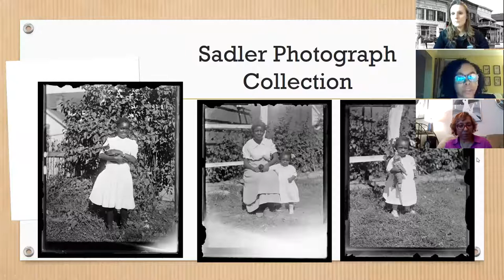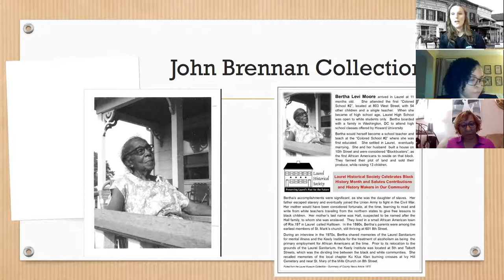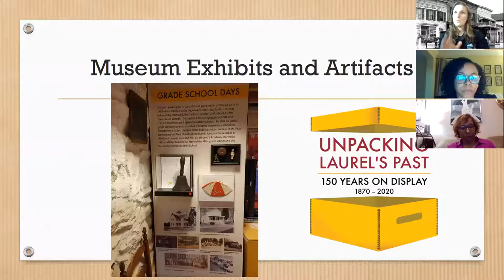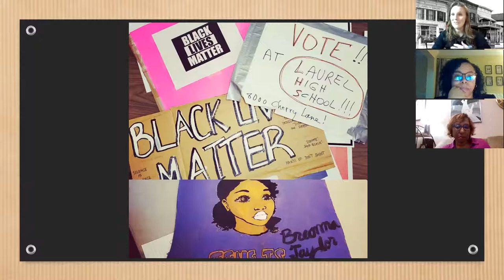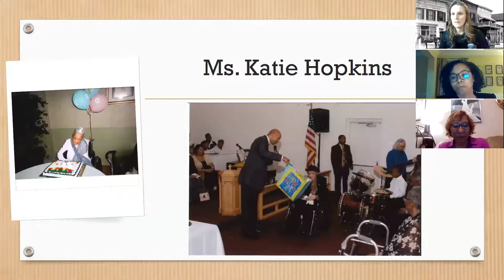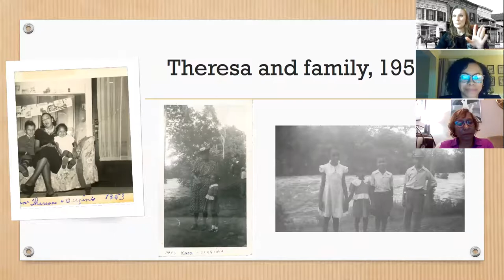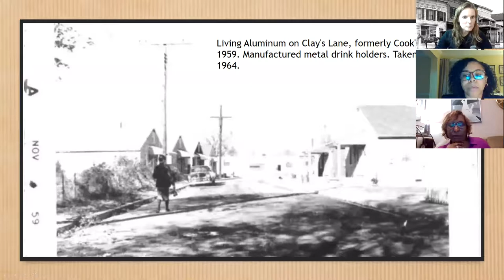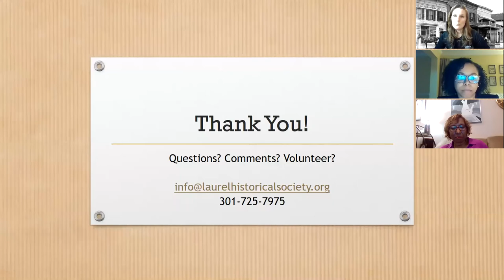Collections Conversation at the Laurel Museum: Black History Month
Join the Laurel Historical Society for an informal discussion on the collections and archives at the Laurel Museum. Go behind-the-scenes to find out what we know - and what we don't know - about the items in the Museum.

This month, we celebrate Black History by sharing stories of the African American experience in Laurel. Co-presented by Sandra Johnson.